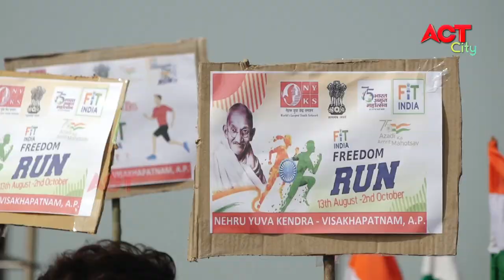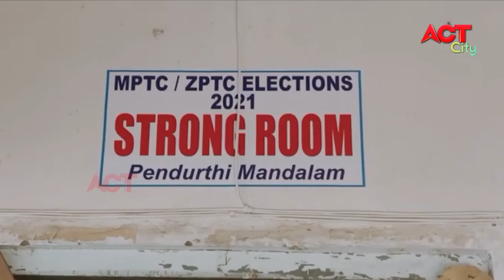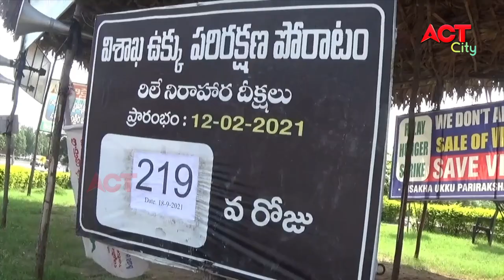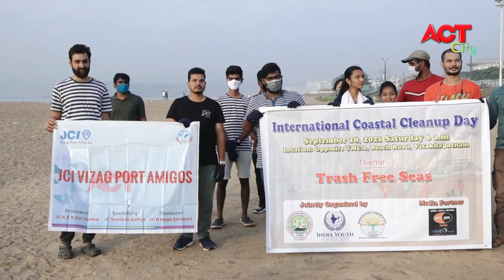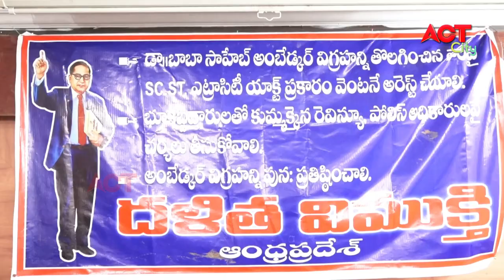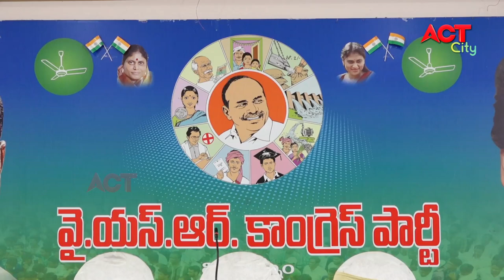EVENING ACT CITY VIZAG NEWS 18-09-2021